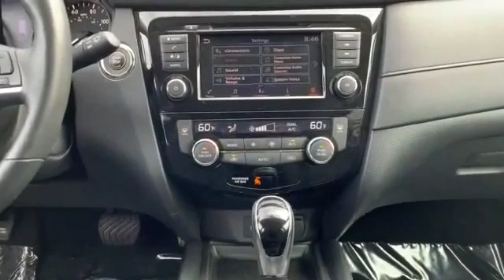Used 2018 Nissan Rogue SV KNMAT2MT2JP592487 Sumter, Columbia, Dentsville, Florence, Camden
We are your top choice when it comes to new and used Nissan vehicles in Sumter, Columbia, Dentsville, Florence, Camden, South Carolina.

2018 Nissan Rogue SV KNMAT2MT2JP592487 Video

With our large pre-owned inventory, we have the perfect car, truck or SUV to fit your needs.

Take a look at our used vehicle specials below to find a great model to take home at a special price

This 2018 Nissan Rogue SV KNMAT2MT2JP592487 is full of phenomenal features such as:

Thank you considering Nissan of Sumter as your premier South Carolina Nissan dealer. We look forward to helping you with all your used car needs!